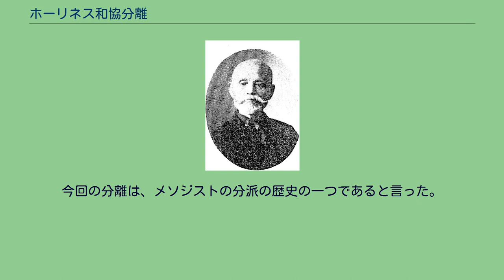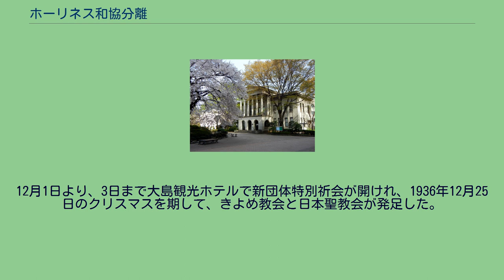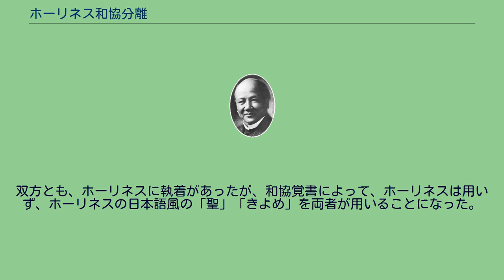ホーリネス和協分離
ホーリネス和協分離は、日本ホーリネス教会の内紛の結果、生じた争いに対して、和協委員の仲介によって成立した日本ホーリネス教会の正式な分離。
和協分離は交渉の段階で検事などの法律家を交えたゆえに使用した法律用語である。
中田重治監督 1933年（昭和8年）9月22日に日本ホーリネス教会教会監督中田重治から、再臨とユダヤ人問題についての新指針と、聖書学院の五教授に、その方針に従って講義するように書簡が送られた。
この問題の是非を問うために、臨時総会が招集された。
中田は最初召集を認めたが、後に承認を取り消し、臨時総会を非合法とみなした。
中田と対立した監督委員（左から、米田豊、一宮政吉、菅野鋭、小原十三司、車田秋次） 1933年10月25日の臨時総会で日本ホーリネス教会の中田監督の解職案が信徒代議員によって上程されて、ほぼ全会一致で可決された。
しかし、中田を支持する者も半数近くいた上、中田監督は臨時総会を監督の承認を経ない非合法なものと見なしたので、ここから分裂事件が始まった。
後に、中田側は全国教役者会を召集して逆に五教授を解任し、中田監督は臨時総会を非合法として、臨時総会の決定を取り消すように民事訴訟を起こした。
両者の対立を象徴する出来事として、日本ホーリネス教会の神田ホーリネス教会の所属を巡った争いがある。
この事件は新聞にも取り上げられ、キリスト教会以外にも話題を呼んだ。
和解に尽力した日匹信亮 分裂事件勃発後間もなく、中田の依頼を受けた日匹信亮、益富政助、加藤三郎の3名は、委員たちの自宅を何度か訪問し、和解の説得を行った。
益富は下村宗教局長と知り合いであったので、案を練って日本ホーリネス教団と東洋宣教会の財団を分割する調停案を作り、ほぼ双方の同意を得るところまでこぎつけた。
しかし、東洋宣教会本部のレテー・カウマンとアーネスト・キルボルンが来日した際、聖書学院は本来東洋宣教会に属するものであったため、益富の案は保留された。
自由メソジスト教会の土山鉄次と日本ナザレン教会の喜田川広が調停をしようとしたり、満州の福音使と信徒一行が、何日も泊まりこんで祈祷をもって解決しようとしたが、事件の真相を知って手を引いた。
その頃、民事法廷では判事が職権をもって調停勧告をしたが、臨時総会の前の状態に復帰するという中田の案を委員側が呑まなかったので、判事も和解勧告を打ち切った。
この事件を憂えた渡辺善太、阿部義宗、吉崎俊雄、赤澤元造が中田夫妻と委員側と会食をしたのをはじめ、何度が会見したが和解は成功しなかった。
調停を発起した田川大吉郎 1936年（昭和11年）になり、田川太吉郎がこの事件を憂えて調停を発起し、日匹信亮、松山常次郎を委員として2、3回会合したが、中田が調停打ち切りを申し込んだ。
1936年9月頃、委員側は竹内検事から和解を勧告された。
その後検事と数回謁見したが、やはり臨時総会以前の形に戻して中田を監督にするということであったので、検事からは相手にされなかった。
竹内検事は、委員会側の小原十三司牧師に、「双方互いに自己地主張しないで、現状の状態に則して、和解に同意すること」をいう原則の和解案を作り、調停委員の方からお願いするという形で、和解協議を進めることを提案した。
これが元になり、和協の話し合いが進められることになった。
中田は阿部義宗と松山常次郎を仲介者に立てて、委員側は渡辺善太と田川太吉郎と星島二郎を仲介者に立てた。
第1回の会合には竹内検事も出席して意見を述べたが、検事が入ると弱みがあったから和解せねばならなくなったと言われるので、検事の手を離れて、和協委員によって調停が進められた。
そして、1936年10月19日に、和協覚書が成立することになる。
ここで正式に中田監督派と委員側は2つに分かれることになった。
信仰上のことでどうしても妥協できないので、組織を2つの団体にするという形を取る結果になった。
和協午餐会が開催された鉄道ホテル(東京ステーションホテル)の内部 1936年（昭和11年）11月28日正午に鉄道ホテルで和協午餐会が開かれた。
中田側からは、中田重治、木田文治、中山量一、安藤仲市、藤久、そして、委員側からは、車田秋次、小原十三司、米田豊、一宮政吉、菅野鋭が出席した。
和協委員からは、星島二郎、松山常次郎、阿部義宗、渡辺善太が出席した。
来賓には、橋本文部省総務課長、田川太吉郎、釘宮辰生、吉崎俊雄、松野菊太郎、日匹信亮、益富政助、加藤三郎、野畑新兵衛、青木運之助、川端京五郎であった。
竹内検...